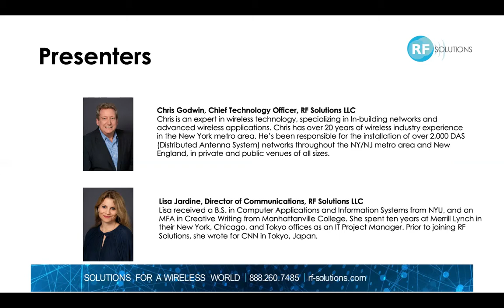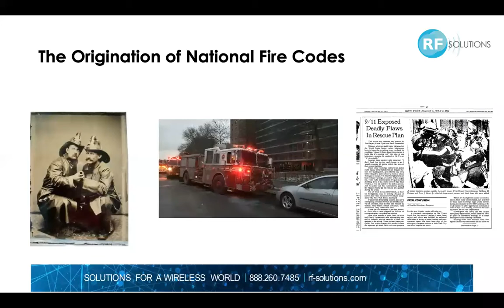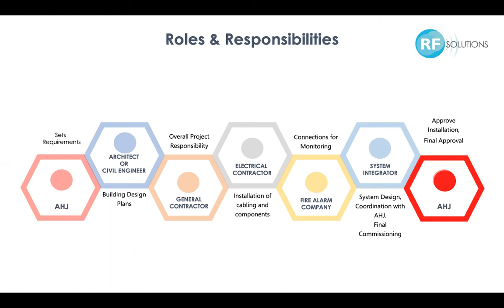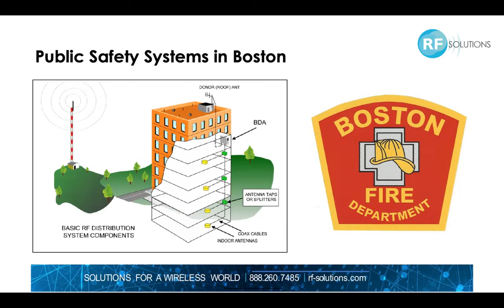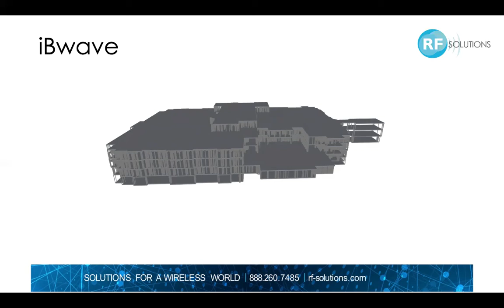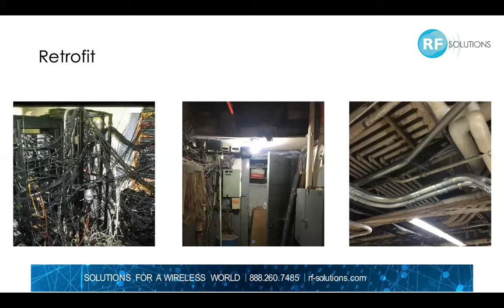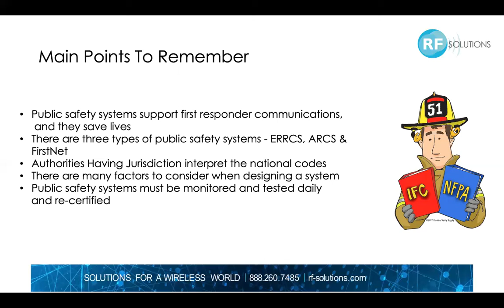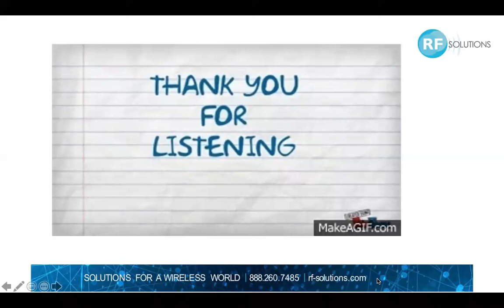The Fundamentals of In-Building Public Safety Systems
This one-hour recorded webinar from October 1, 2020, reviews the fundamentals of in-building public safety systems. It is BICSI-accredited, and a great learning tool for engineers, electricians, first responders, cable installers, and anyone in the public safety field.